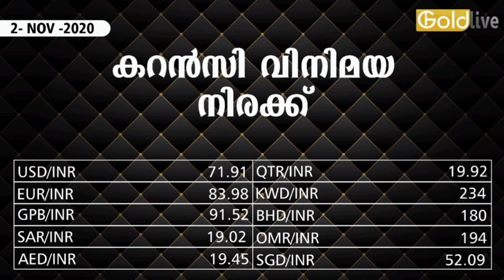സ്വർണം ഒരേ വിലയിൽ കേരളത്തിൽ 02/11/2020 Today Gold Rate in Kerala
Kerala Gold and silver Rate with Currency updates